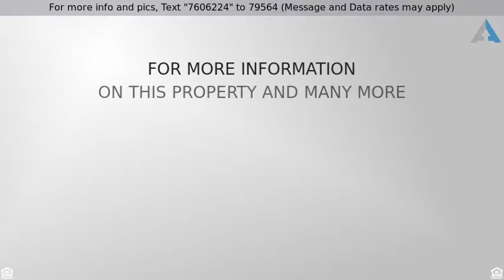Priced at $475,000 - 4317 E WILLIAMS Drive, Phoenix, AZ 85050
Conveniently located in popular Desert Ridge,Single Level,2035 sq.ft.,4bdrm and bonus room, 2bath,2car garage with addl' storage area and pool nestled in a cul-de-sac.Open floor plan including formal living/dining room, family room with 2-way fireplace.Updated Kitchen showcases granite counters, custom stained cabinets,SS appliances and gas cooktop.Spacious Master bedroom looking out to backyard pool.Beautiful master bath with granite at double sink vanity,tile surround at large soaking tub and seamless glass shower.Secondary bedrooms generous in size sharing a bathroom w/ granite countertops and double sink. Bonus room with perfect space off laundry ideal for an office or any additional living space. Well maintained backyard with covered patio,pool,artificial turf & desert landscape.